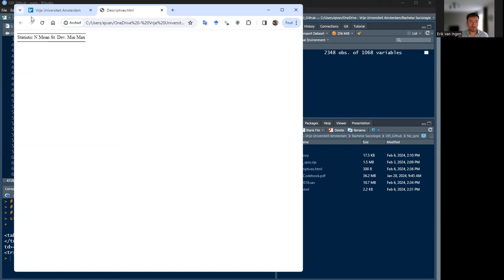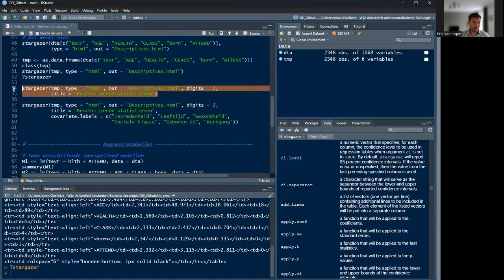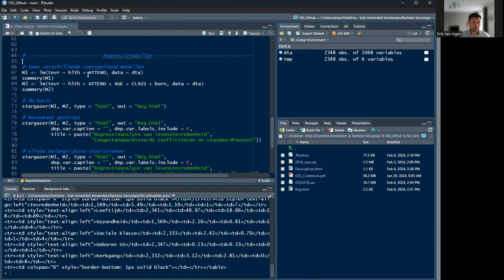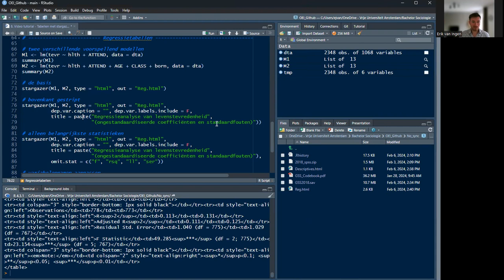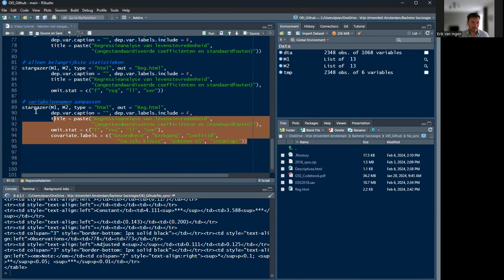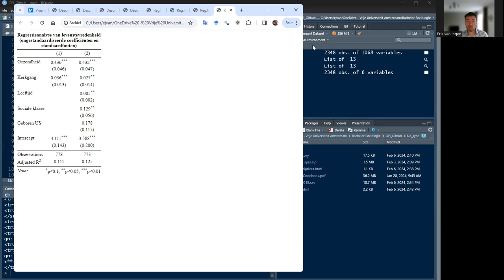8 Gebruiken van Stargazer bij tabellen in R